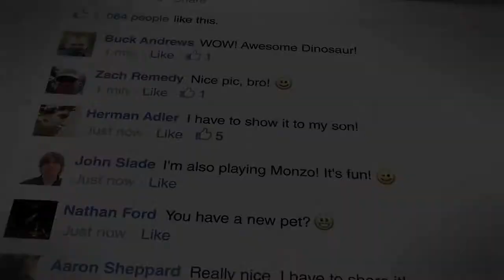Triceratops in Monzo_Madfinger Games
Triceratops has just arrived to Monzo! Open the game, visit Monzo store and add this dinosaur to your collection!